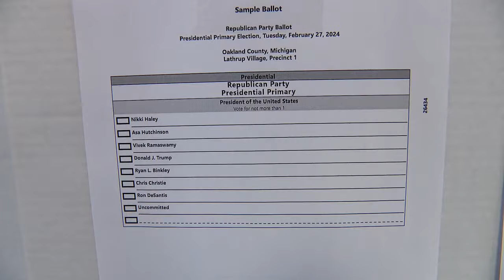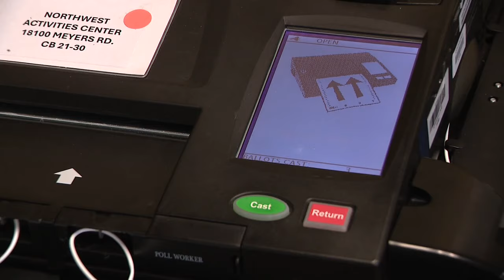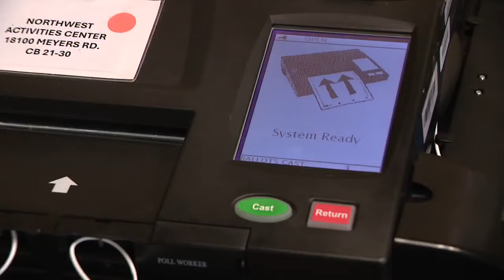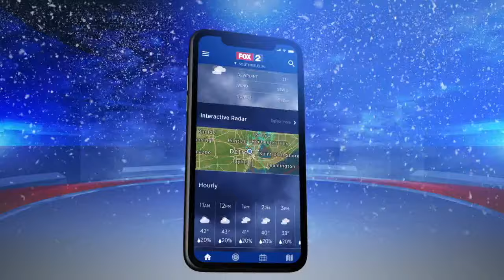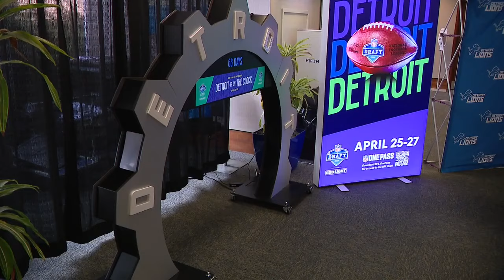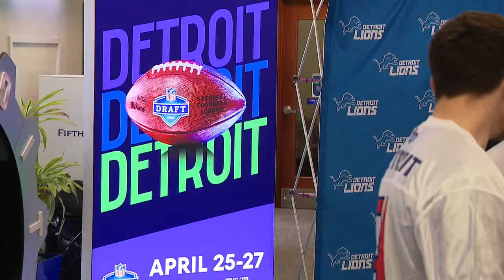HD Show: Donald Trump rallying in Michigan, early voting begins, hundreds turn out for Cupid Undie R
The live HD show from Feb. 17, 2024.